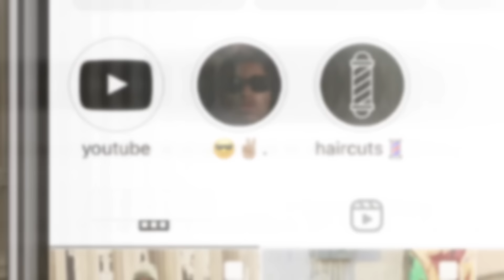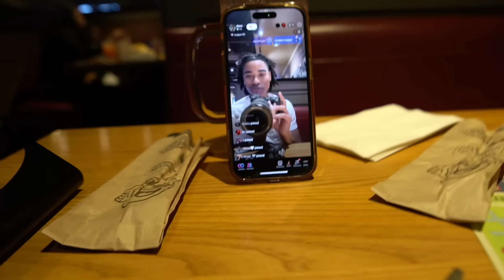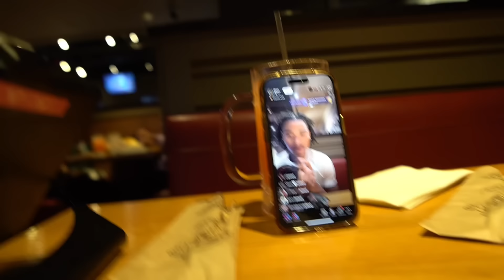ARGUING THEN KISSING ALL OVER MY BESTFRIENDS BODY😘💦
Love yah 💙